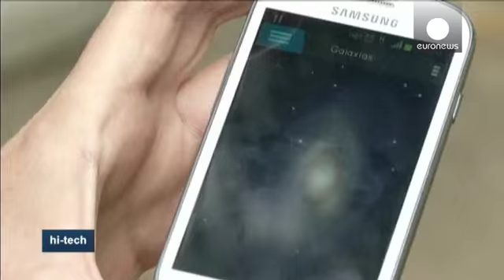Una aplicación que abre las puertas del Universo - hi-tech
Más de 25,000 personas han descargado la aplicación Chile Mobile Observatory que ofrece a sus usuarios imágenes del universo captadas desde los observatorios del país.

Estas imágenes se encuentran disponibles desde el pasado mes de noviembre gracias a un proyecto de la Fundación Imagen.

La mayoría de las descargas se han llevado a cabo desde Chile, México, España o Estados Unidos.

Una de las imágenes a las que han tenido acceso los usuarios de la aplicación es la Nebulosa de la Pata de Gato.